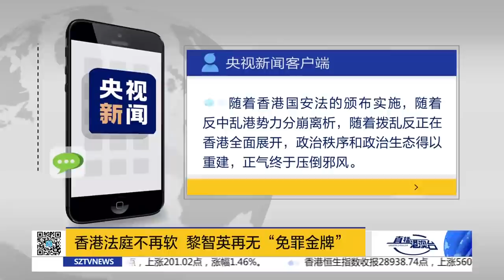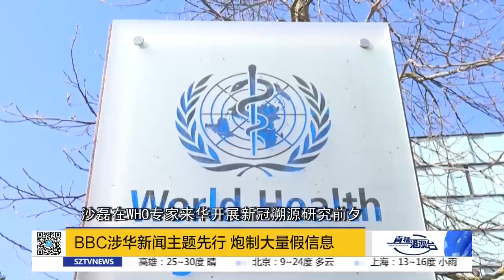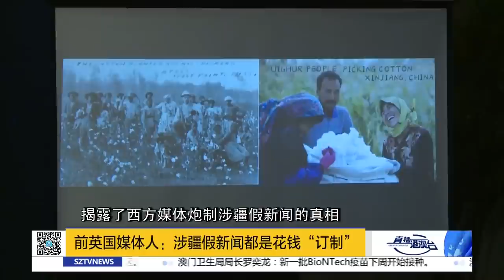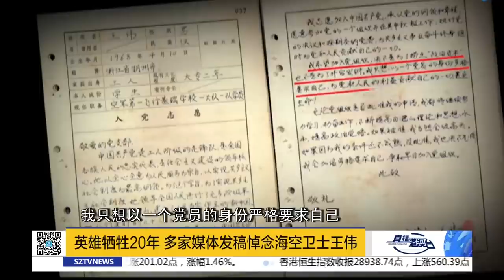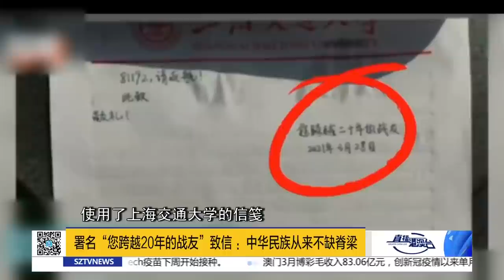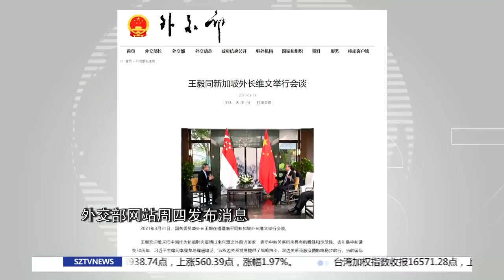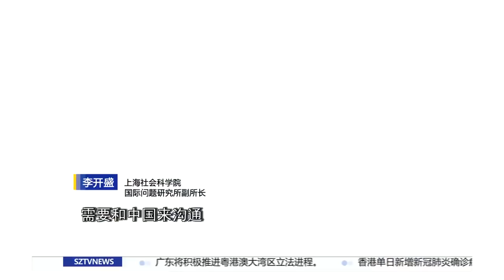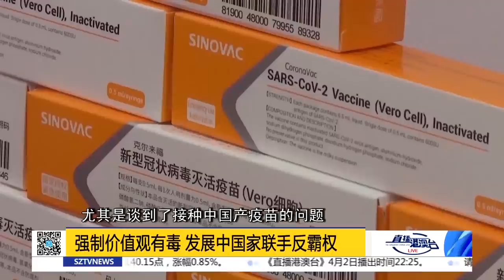直播港澳臺【精編版】黎智英等7被告被判非法集結罪 | BBC記者沙磊跑路赴台 | 海空衛士王偉20周年祭 | 五國外長密集來華